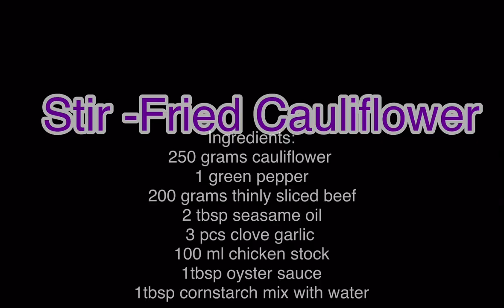Cooking | stir fry char Sui & egg | stir fried cauliflower | Eva Kunyang Vlog